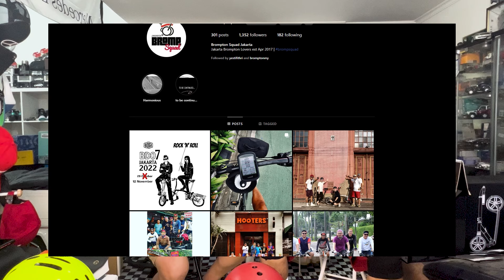Part 2 , RICHARD, CARA JADI KOLEKTOR YANG MANTAP!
Terima kasih om Richard , di video ini kita memmengunjungi kediaman om Richard, pengoleksi Mercedes Benz, Vespa dll sampai ke sepeda Brompton.

Video ini dibuat untuk edukasi ya guys...

Terima kasih om atas waktu dan kesempatannya

host:
firboy

See you on the road Troops!!